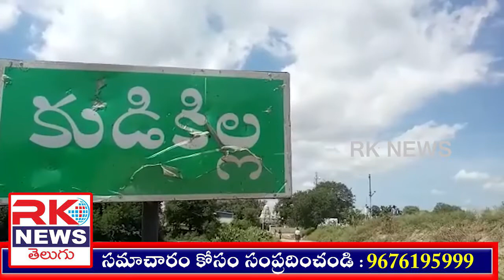నాగర్ కర్నూలు జిల్లా లో గంజాయి అమ్ముతున్నారని సమాచారంతో తనిఖీలు.... RKNEWS.